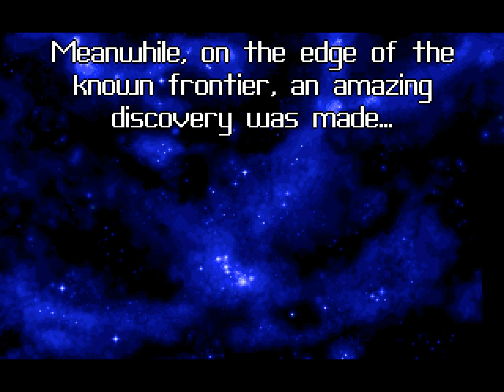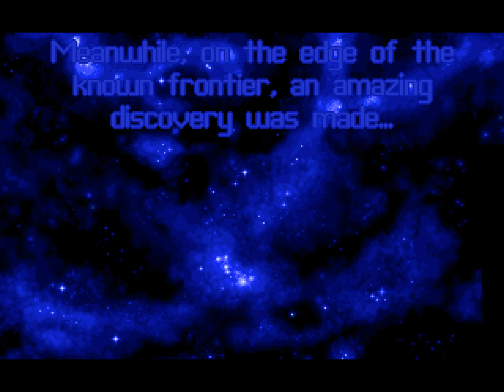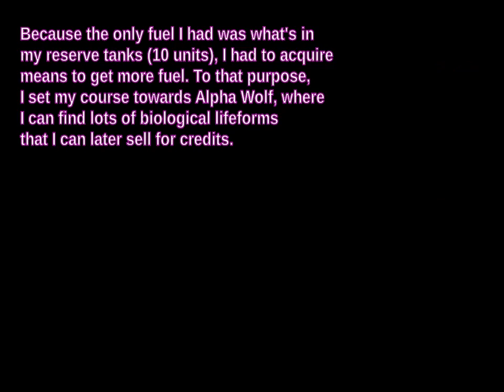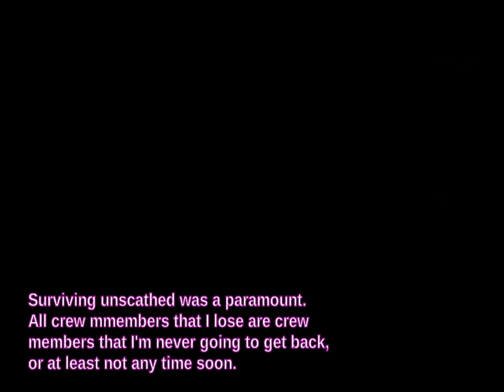Ur-Quan Masters: No-Starbase Practice Run: PART 1/12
I completed Star Control II: The Ur-Quan Masters (the open source version) without ever talking to the Earth starbase commander, Hayes, or without orbiting the starbase.

Note: There are occasional video / audio glitches in the videos, but those will [hopefully] get less and less common as the game progresses, as I fixed bugs in my recording software. Unfortunately, their effect tends to cascade the longer the video is.

This is a practice / proof-of-concept run, created within a span of 7 days.
Technical information: Played in real time on Linux computer across SSH link on Cygwin desktop. Recording was done using a homebrew LD_PRELOAD library that hooked into SDL video & audio updates, and produced 32-bit zmbv+pcm mkv files. Extra calls were added to notify the recording library of save & load events, so that the finished video could be constructed from the relevant segments. Undone segments are not shown (except in the "totally uncut" series).

Note: The totally-uncut series includes some very long sections where absolutely nothing happens. This is because sometimes I was off-keyboard while the game and its music was playing, and when I came back, I loaded a save.

FAQ:
Q) How does no-starbase (i.e. BGD, beating-game-differently) differ from normal game?
A) Obvious differences: No flagship upgrades / module building, no crew recruiting, no fuel-for-RU, no building of ships, no Arilou ships, no replacing of planet landers, no escaping of battles. RU is worthless. Non-obvious differences: 100% of chance of probe spawning every day in hyperspace, versus maximum of 8% in normal game. When the Chmmr refit your ship, they no longer reset your fuel to 10, nor do they take away all of your modules, nor do they rob the ability to build new storage-bays (if you suddenly decide to help the starbase. You get to keep your minerals, too. Bring a megaton of exotic materials to the Sa-Matra explosion! They still remove your landers and max out your thrusters and turning jets. Also, they transport you to Earth orbit rather than aboard Starbase.

Q) How does UQM differ from the PC Star Control II in terms of gameplay in BGD challenge?
A) When you emerge in hyperspace (from battle, from truespace), in the PC version you would always emerge with the ship pointing north. It means that if you wanted to go anywhere else but north, you would have to slowly crank the ship to rotate towards the desired direction. In the open source version, the ship is automatically quick-oriented towards the original direction, which is a huge boon in a challenge like this. The planet lander only holds 50 units of BIO data rather than 64, necessitating more landings. It also turns slower, 45 RPM rather than 75 RPM. And the BIO is more aggressive.

Q) Why was BGD not possible to do in the Star Control II, and in UQM before version 0.4.0?
A) I have not tried it, but I can think: When the Chmmr take you back to Earth Starbase, you will get all the flashing hazard lights disco, and the commander will ask you to give radioactives. Unfortunately, the Chmmr removed all your storage bays, so you can't have radioactives onboard, making his request impossible to satisfy. Nor do you have a planet lander, though you could ask for one. But you should still be able to exit the conversation, and embark to Sa-Matra... With your 10 units of reserve fuel (since you don't have any fuel tanks anymore either). I have heard that the game crashes, but I can't see why it would.